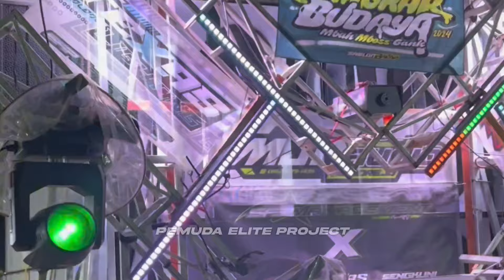DJ SALAM TRESNO X WEJANGAN TERBARU 2024 • STYLE TRAP X PARTY BASS NGUK NGUK DERR